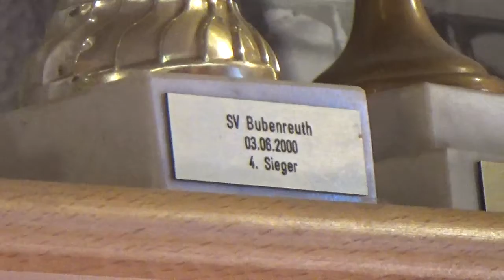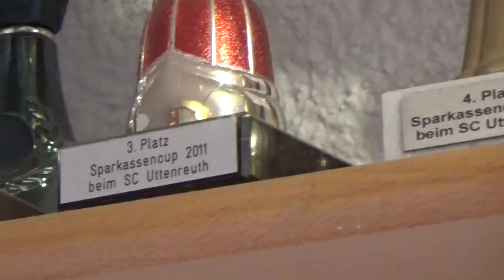Spardorf Ausstellung Weinrebe Halle VDS Spardorf Gruender Kurt Greiner und Pokale 20170331 8